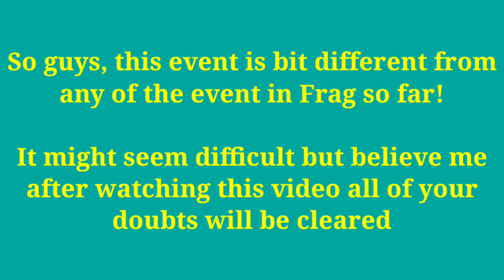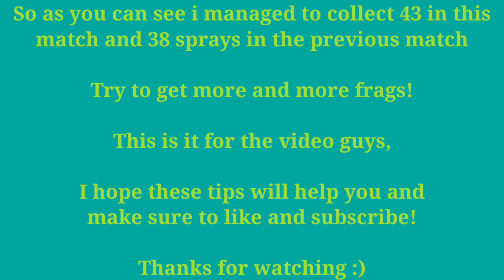How To Win SUNNY FRAG POWER CHALLENGE In FRAG Pro Shooter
Stay safe

Frag pro shooting tips
Frag pro gameplay
Frag 2021
Frag gift code
Frag pro shooter tips and tricks
Frag gameplay
Frag powers
Tips on winning events
Frag gaming

Songs used